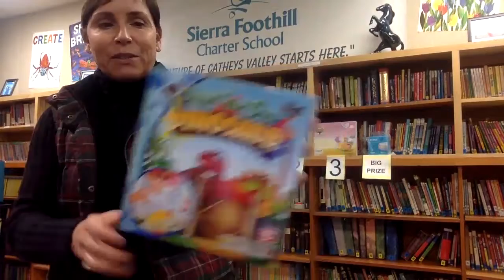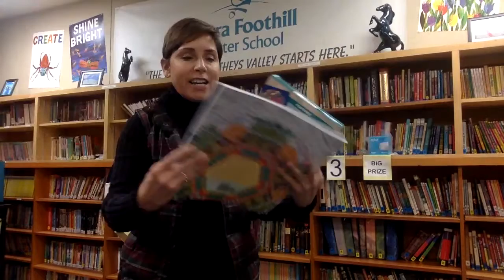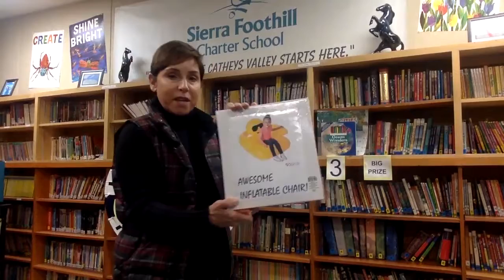Colts Lotto, 12-14-2020